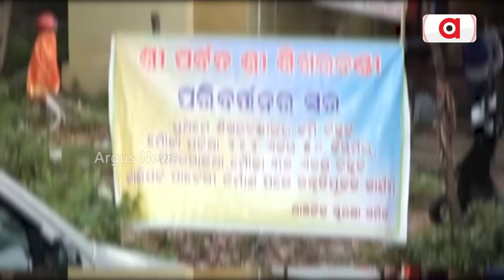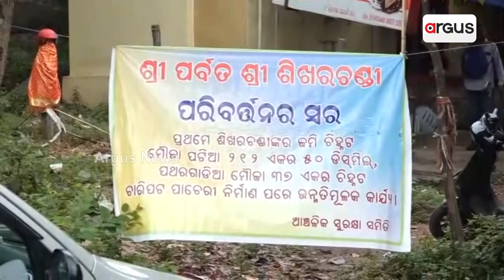NGT Team Visits Sikharchandi Hills In Bhubaneswar